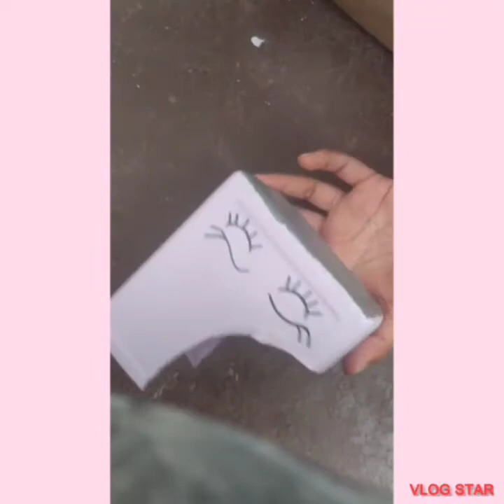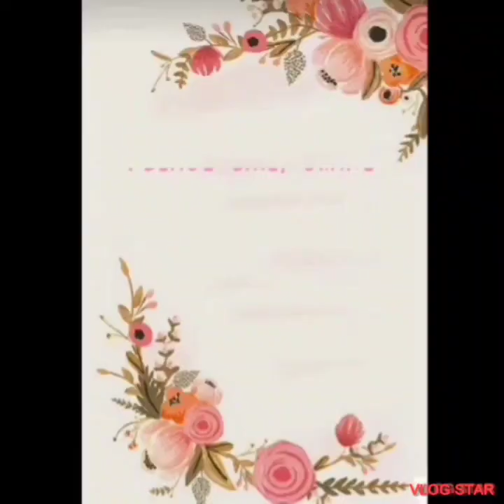A flower pot with paint bottle